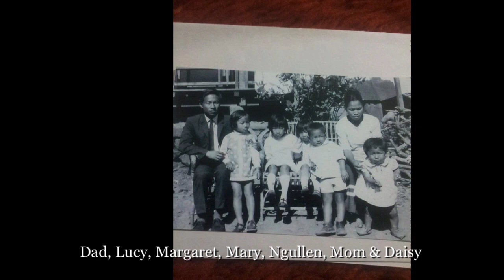This world is only for memories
We live to create memories, which is  eternal